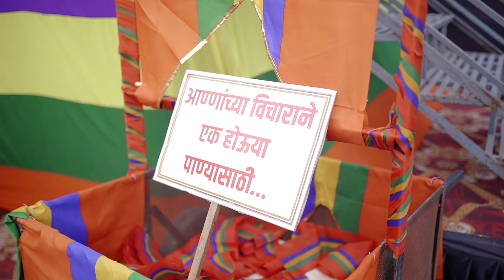इचलकरंजीचा पाणी प्रक्ष आणि माझी भूमिका या प्रश्नावर आमदार प्रकाशआण्णा आवाडे यांची भव्य सभा...